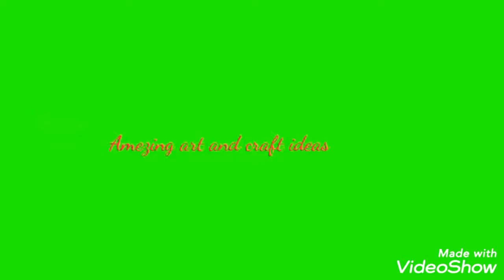Waterfall from hot glue gun//beautiful showpiece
How to make showpiece from waste materials